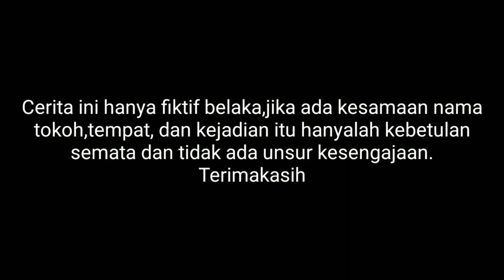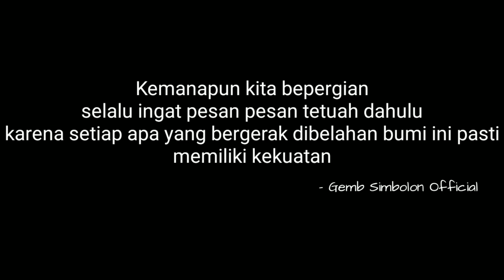SIPASINGOT - FILM BATAK HOROR TERBARU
SIPASINGOT / NASEHAT
Sebuah film karya Gemb Simbolon yang menceritakan kisah Meli dan Risma anak gadis yang kuliah dimedan itu ingin melaksanakan penelitian tugas dari kampus,ke sebuah desa dimana tempa tinggal namboru nya(bibi nya).karena meli adalah gadis kelahiran kota tidak percaya dengan ada nya kekuatan alam ghoib itu,sehingga dengan santai nya membawa perilaku biasa nya hidup di kota.namun semua nya berujung tidak enak setelah meli tidak percaya dengan hal itu.

semoga film ini ada pelajaran dan manfaat nya buat kita semua.

Salam Damai-Horas